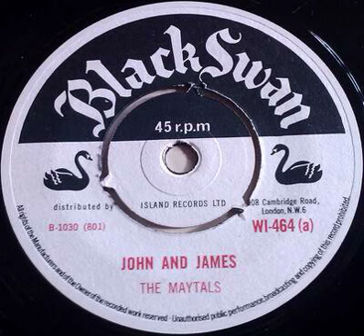The Maytals - John & James - 1965